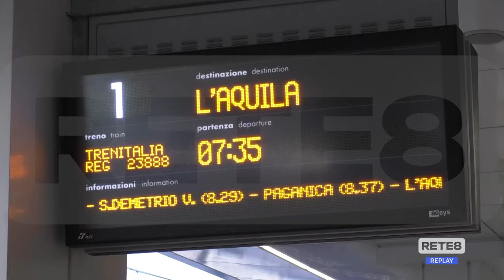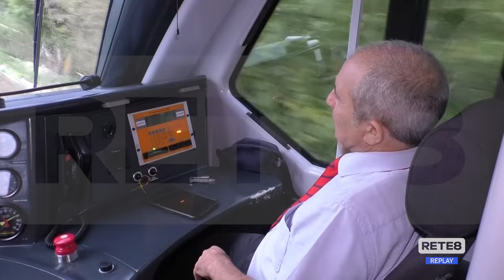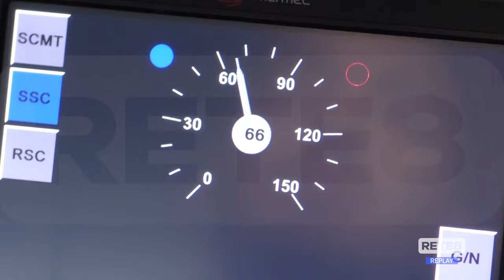Turismo - Trenitalia e Aterno line: fermate straordinarie nei fine settimana